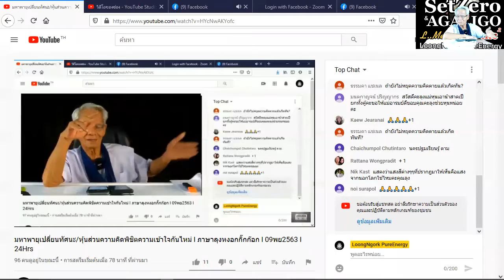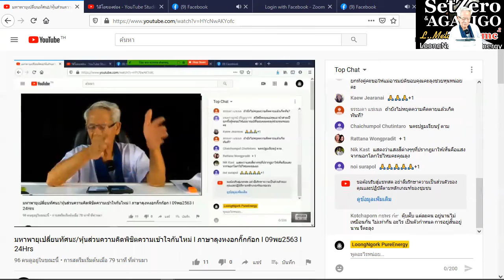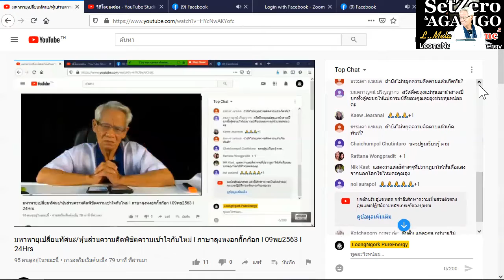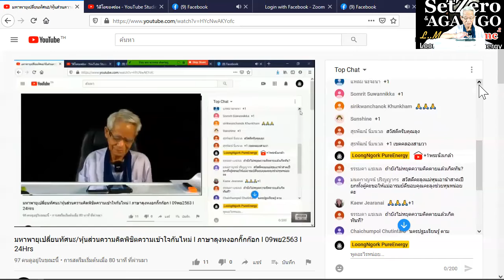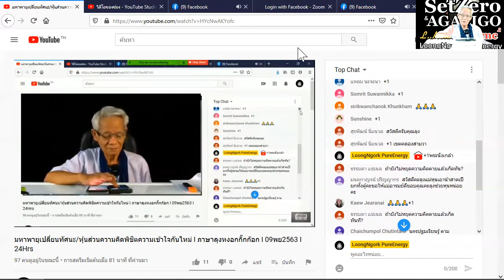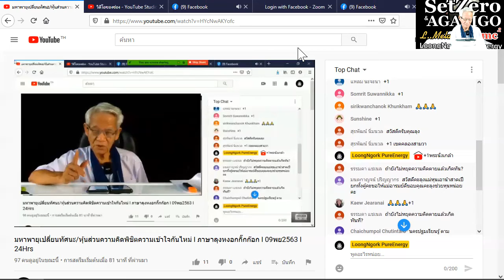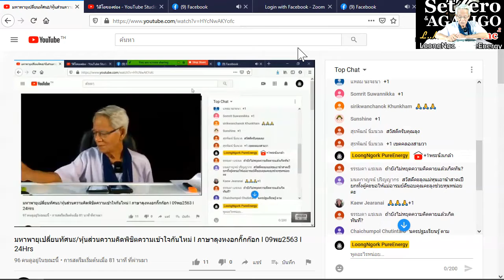ตายแล้วเกิดเลยไหม/หุ้นส่วนความคิดพิชิตความเข้าใจกันไหม่ I ภาษาลุงหงอกกิ๊กก๊อก I 09พย63 I 24Hrs